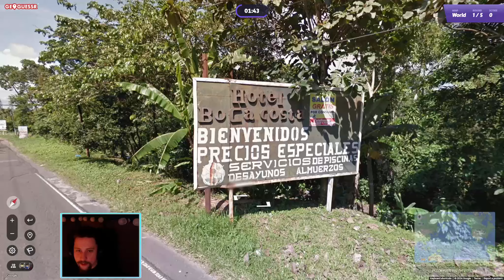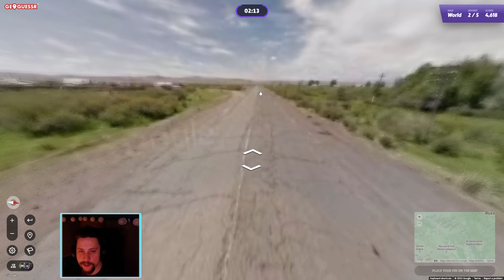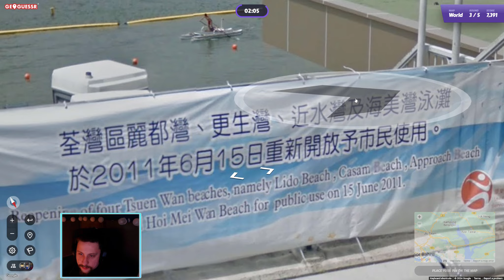CO ON POKAZAŁ NA GOOGLE MAPSACH? - DAILY W GEOGUESSR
Witam. Geoguessr, 20 października 2024r, ale ziomek to musiał na miniaturę trafić XD
Tutaj nowy wątek komputerowy:

Timestampy:
może kiedyś.